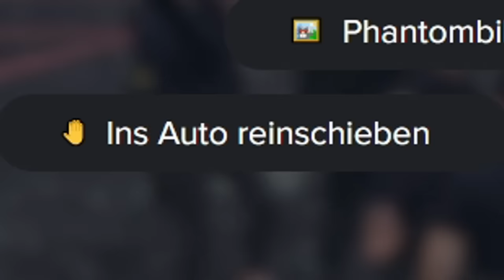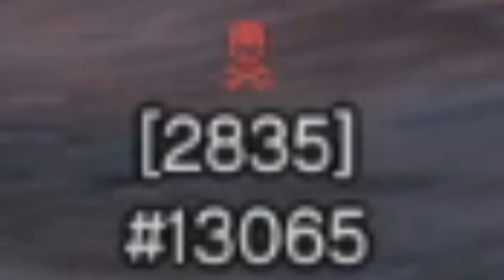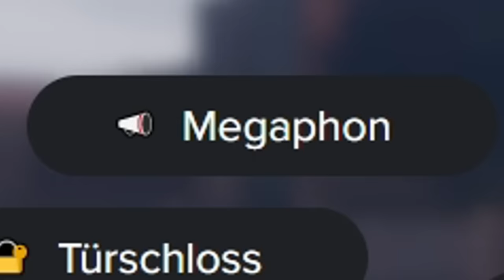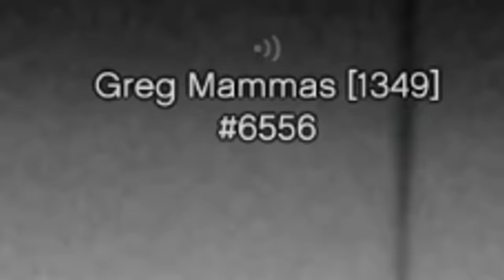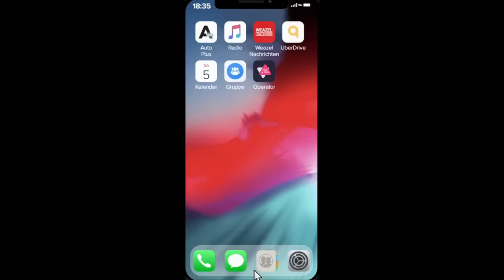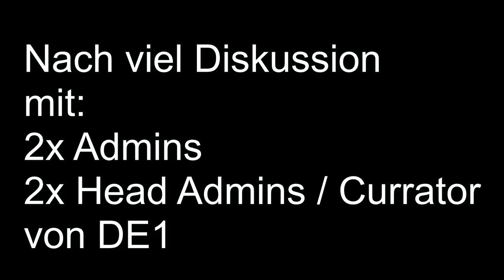RAZZIA BEI DEN BALLAS IN GTA RP